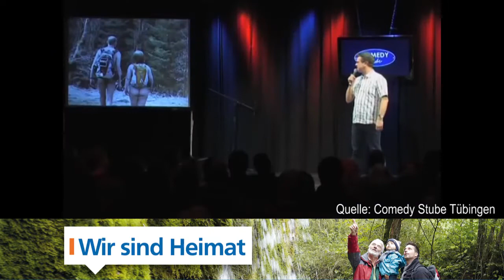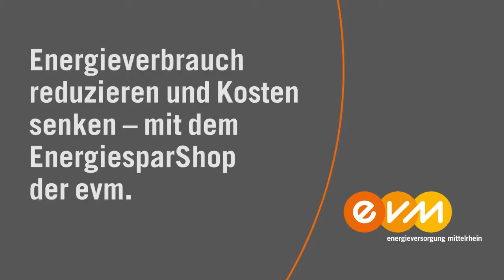15.11.2014 - „Lachen Sie sich Blasen!“ mit Manuel Andrack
. In der Mendiger Laacher See Halle entführt Sie Andrack unter der Regie von Eckhard von Hirschhausen an Orte, an denen Sie noch nie waren und vielleicht nie gewesen sein sollten. Der Titel „Lachen Sie sich Blasen!“ ist Programm. Mit Blick aktuell haben Sie die Chance persönlich diesen unvergesslichen Wanderabend live mit zu erleben. Wir verlosen 5x2 Eintrittskarten.